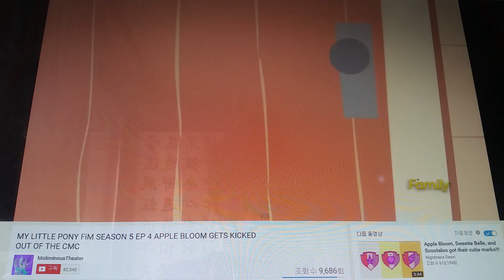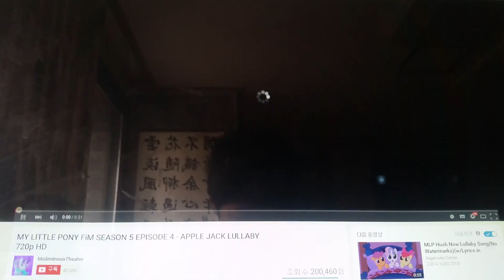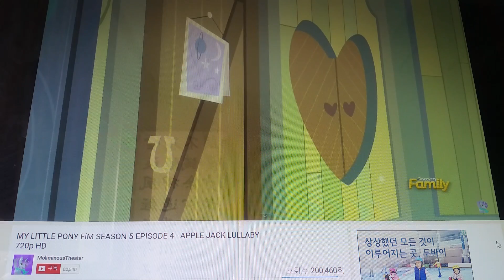MLP FiM: Bloom and Gloom - Applejack and Apple Bloom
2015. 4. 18. Keep Looking forward, I will he the Applejack Just, Not Less, I will have a Apple Bloom.